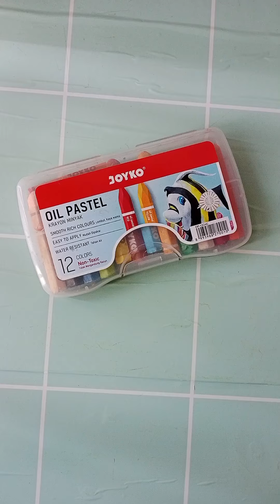Tutorial menggambar awan pakai oil pastel 12 warna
Pauleco adalah channel Youtube yang berisikan tentang konten menggambar dan mewarnai.
Kali ini saya akan membagikan video tutorial membuat gambar awan pakai oil pastel 12 warna. Saya dapat gambar ini dari pinterest. Jadi tonton sampai habis ya. Terima kasih sudah berkunjung di channel Youtube aku😍

√ Alat yang aku pakai:
-Sketchbook
-Oil pastel joyko 12 warna
-Masking tape